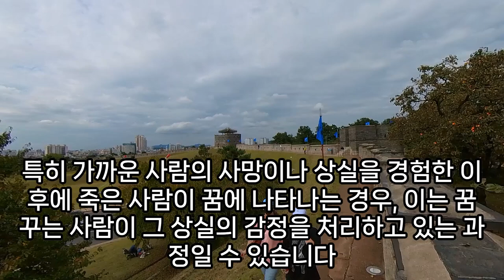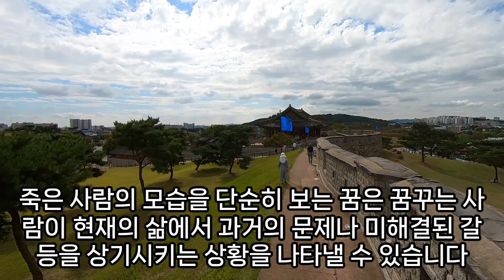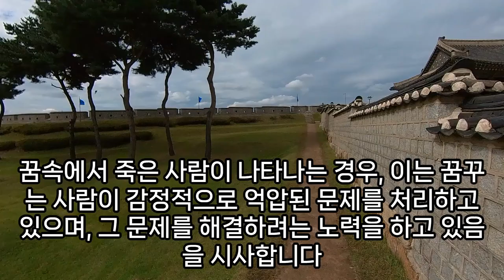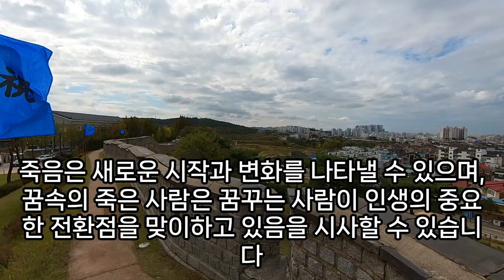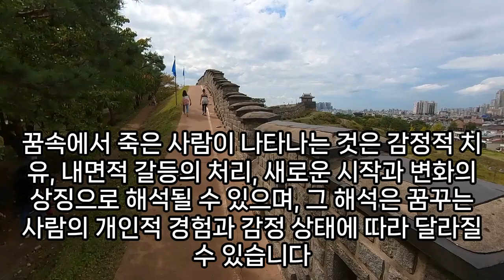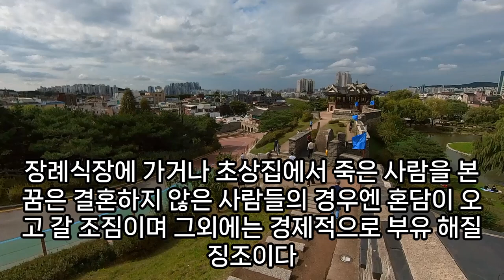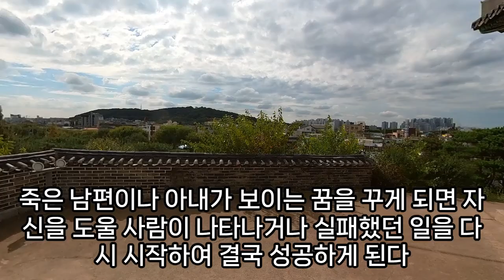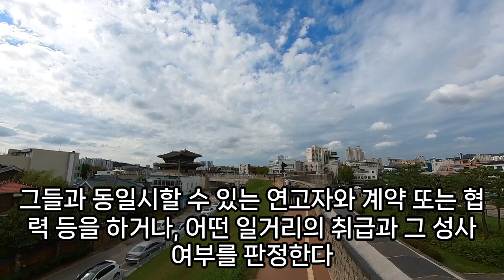죽은 사람 꿈해몽, 제사 지내는 꿈,재물운이 상승하여 큰돈이 들어오는 죽은 사람 보는 꿈, 죽은 사람꿈, 죽은사람이 또 죽는 꿈, 죽은 어머니 나오는 꿈, 예언, 예지몽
죽은옛친구가나타나는꿈, 죽은사람한테절하는꿈, 죽은사람의물건을줍는꿈, 죽은생선꿈, 죽은생선을집었다놓는꿈해몽, 꿈에죽은사람이같이일하자고하면, 상대방가족이죽은꿈, 죽은사람이화장실로들어가는꿈, 시어머니가며느리에게죽은쥐던지는꿈해몽, 죽은연예인웃는꿈해몽, 죽은아내가돌아오는꿈해몽, 죽은사람옷을입는꿈, 죽은유명인꿈, 죽은사람이내손을무는꿈, 죽은물고기가살아나서발을무는꿈, 죽은사촌이나온꿈, 죽은사람이아픈꿈, 죽은사람을만지는꿈, 꿈해몽죽은사람이살아돌아온꿈, 죽은애인이나오는꿈, 죽은동물을내던지는꿈, 친척들과죽은사람이모이는꿈, 죽은닭들이나온꿈, 예쁘게화장하고죽은사람에게시집가는꿈, 죽은사람신발을물에버리는꿈, 죽은동물이살아난꿈, 죽은누나꿈, 죽은사람이칼들고나온꿈, 죽은사람손톱깍아주는꿈, 죽은사람이운전하는꿈, 지뢰가터져죽은꿈, 형제죽은꿈, 죽은사람의항문에서국수가나오는꿈, 죽은사람밥대접하는꿈, 죽은사람다리주무르는꿈, 죽은사람이돈을가져가면서인사하는꿈, 죽은사람과밥먹는꿈, 죽은사람이쳐다보는꿈, 꿈해몽죽은개, 죽은친구와시내돌아다니는꿈, 죽은사람과키스하는꿈, 죽은사람이얼굴을잡는꿈, 죽은사람이꽃주는꿈, 꿈에죽은사람이보이면, 죽은어머니의인분을받는꿈, 죽은사람이또죽는꿈, 죽은새를치우는꿈, 죽은모기꿈, 죽은조상꿈, 죽은식물에서꽃이피는꿈, 죽은동생이나오는꿈, 죽은나무뿌리캐는꿈, 죽은형제가나오는꿈, 죽은조상과바람피는꿈, 죽은사람에게큰절하는꿈, 내가죽은꿈, 죽은유명인에게돈받는꿈, 어린애가죽은꿈, 죽은사람이쓰다듬는꿈, 뱃속아이가죽은꿈, 죽은꿈해몽